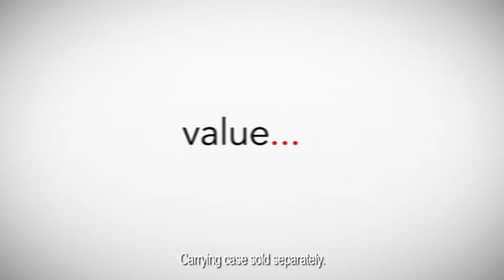NINTENDO 3DS UK TV AD.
CLASSIC NINTENDO TV AD FROM UK